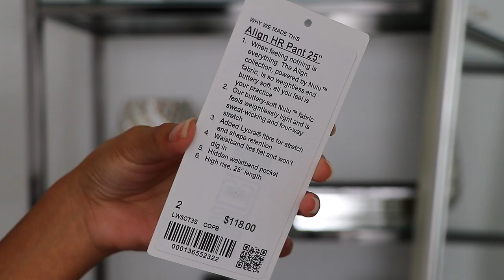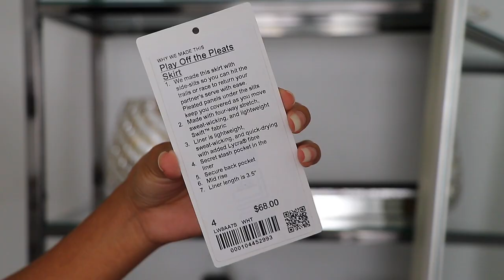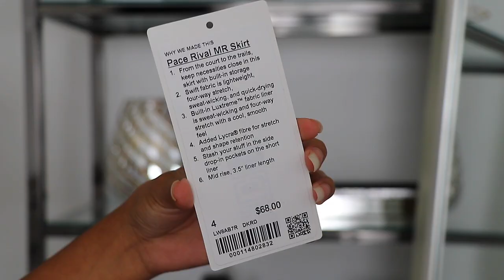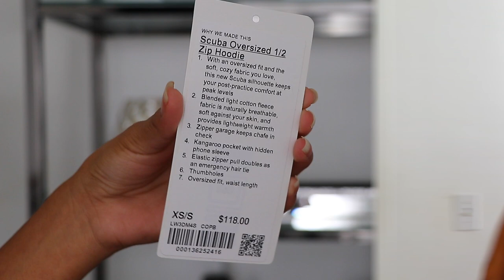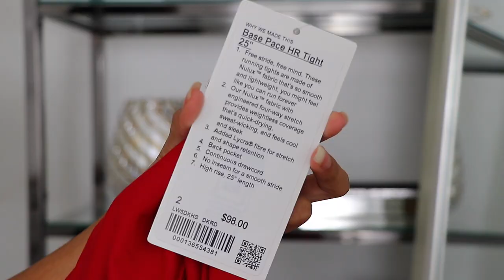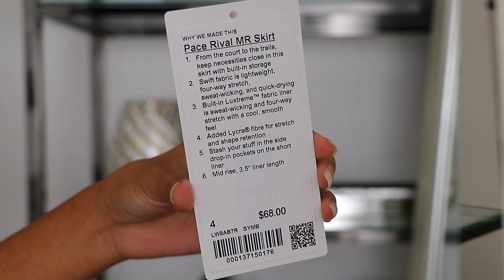LULULEMON FALL TRY ON HAUL 2021 *$500 worth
In today's video I show you guys what I have bought from Lululemon lately.
All sizes and products will be linked below!

My measurements for reference:
height: 5'2
size 4   25" waist
size 6  34b
sizes xs, s

Products mentioned:
align leggings 25" in copper brown $98 (size 2)
play off the pleats skirt white $68 (size 4)
pace rival mid rise skirt dark red $68 (size 4)
scuba oversized 1/2 zip hoodie copper brown $118 (size xs/s)
base pace high rise tight 25" dark red $98 (size 2)
pace rival mid rise skirt symphony blue $68 (size 4)

new at lululemon, copper brown, align pant, leggings, base pace tight lululemon,